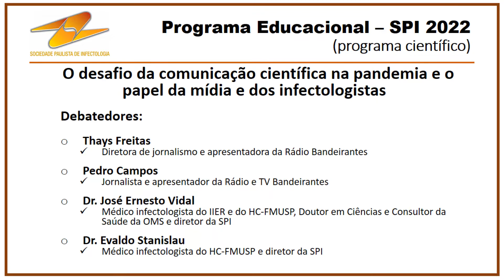Terças-feiras com a SPI - 26/04/2022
O desafio da comunicação científica na pandemia e o papel da mídia e dos infectologistas

Debatedores:

Thays Freitas - Diretora de Jornalismo e Apresentadora da Rádio Bandeirantes

Pedro Campos - Jornalista e Apresentador da Rádio e TV Bandeirantes.

Dr. José Ernesto Vidal - Médico Infectologista do IIER e do HC-FMUSP e Diretor da SPI

Dr. Evaldo Stanislau - Médico Infectologista do HC-FMUSP e Diretor da SPI